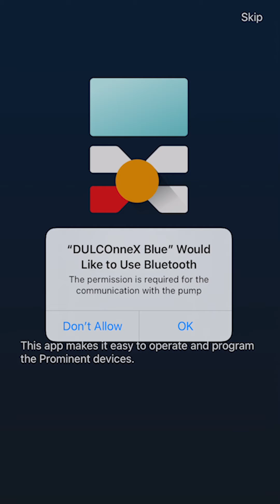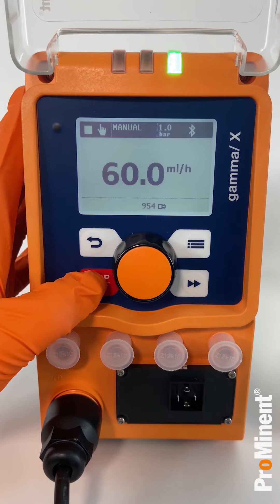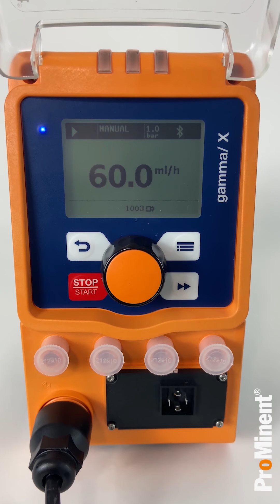ProMinent DULCONNEX Blue App – How to connect your device with the pump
We show you how to connect your device with the pump and how to control it via the new DULCONNEX Blue App.